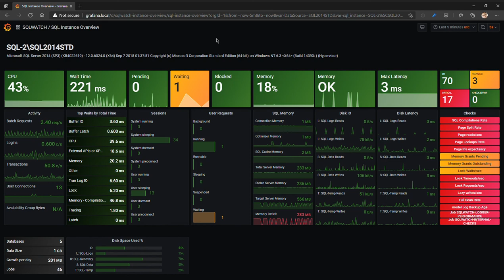Short screen recording showing SQLWATCH Grafana Dashboard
Just a short screen recording demonstrating the SQL Server Instance Overview in Grafana.
Please note that there is many more detailed charts to look at, this is just an overview of the SQL Instance.